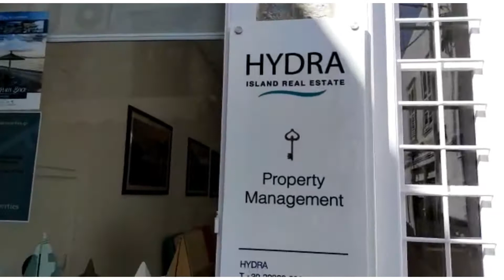ke unikan pulau hydra wow ga nyangka bisa kenalan dengan wanita cantik dari france//vlog pelaut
kali ini darkhan masih berada di kepulauan hydra  dikepulauan greece pulau ini saat unik. dikarenakan disini tidak ada kendaraan roda empat atau roda dua dimna kepulauan hydra ini masih mempertahankan tradisi jaman dahulu dimana masih mngunakan keledai sebagai transportasinya  walaupun dimasa pandemi pulau ini masih ramai dikunjungi turis turis asing dan ga nyangka darkhan bisa kenalan dengan wanita cantik dari ferancis ..wow bayangkan guys oke kita liat keseruan nya guys trimkasih salam sukses.